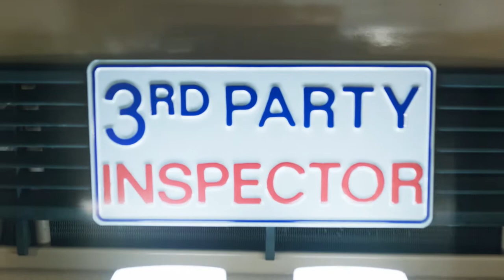Panorays By Space Cat | The New Way to inspect Third Party Security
A Space Cat Creative Production for Panorays

Client: Panorays
CEO: Matan Or-El
Project lead: Aviva Spotts
Thanks to Susan Warner, Dwight Griesman, Elad Shapira, Kim King
Special thanks for all Panorays team participating in the video

Space Cat CEO: Liat Yoffe
Creative: Libby Tishler and Ohad Basson
Director: Natan Saban
Line Producer: Alon Shavit
DOP: Nati Yehezkel
Art and set Dresser: Nitzan Tziprot
Gaffer: Yossi Hasson
Grip: Ofer Almog
Offline editing: Gilad Levy
Online: Asaf Norani, Promotion Studio
Casting: Natalie Melamed
Cast: Aaron Dalla Villa, Menashe Kushner, Anna Prelshina, Elliott Leigh, Matan Strashnov, Metadel Kelekay, Ish Bautista and team Panorays
Assistant Director: Idit Jewnin
Second assistant director: Emma Sverlov
Assistants to DOP: Roberto Ravitz, Aharon Shem Tov
Art department assistants: Yoel Dellion, Reut Doron, Valeria Munis
Soundman: Yahav Shemesh
Best boy: Sergei Kaniazev, Benny Marciano
Makeup: Orit Visel
Hair: Ingrid Zybert
Wordrobe: Mikki Eisemann
Production Coordinator: Idit Bar-Lev
Production Assistant: Karina Kat
Storyboard: Georgy Esaulov
Sound mix: Sagi Gal
English: Josh Genuth
Space Cat Operations: Shani Tal, Meital Biton

Thanks to Yarden Slowes